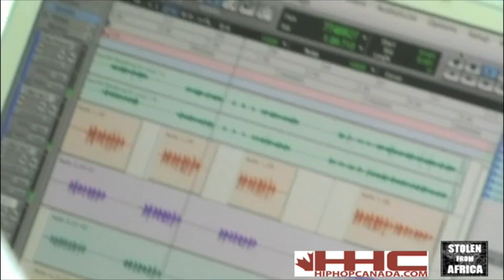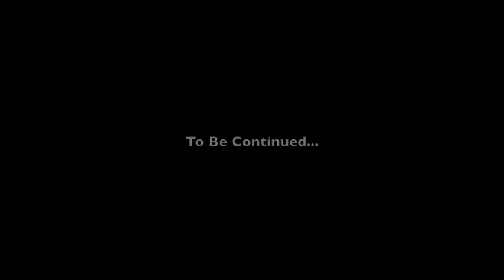Ian Kamau [ Exclusive Interivew Part 1] HHC TV /SFA TV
Vol.3 Love & Other Struggles.

The Mixtape Tradition (by Ian Kamau)

The mixtape combined with the internet is an exciting phenomenon to me. Partially because it enables artists like myself to get music out directly to people who may have the opportunity to listen but also because I see it as the continuation of tradition. This might sound a little odd to some to put the mixtape in the storytelling tradition but bare with me for a moment.

Storytelling like other oral traditions are often based in the reinterpretation of thoughts and ideas. The stories our mothers told us are often the stories their mothers told them. Stories are readapted and reinterpreted to suite the teller and the audience. The idea of oral tradition is simple, conveying messages, ideas, news and expression by way of words and the expression of those words. Hip Hop obviously is not stranger to this idea, Hip Hop inspired an entire industry to begin sampling and in fact created an industry around sampling, beat making and DJing, all creative ways using technology to recreate and reinterpret something that already existed by manipulating it. Of course there is a constant debate about this process and whether it is art but thats a topic for another day.

The mixtape (which these days is rarely if ever an actual cassette tape) is a fairly recent version of this idea of reinterpretation. When i was a teenager I used to make mixtapes. Back then a mixtape was more of a personal compilation of songs or songs from different artists on a particular theme. I used to make mixtapes on a regular basis. I would go to Sam the Record Man and by a new high quality blank cassette come home and organize my tapes, CDs and vinyl according to what my theme was. I had Hip Hop mixtapes, soul, jazz and tapes that were for a particular mood or occasion. When my boys came over there was a tape for that, when I was feeling down there was a tape for that and if a young lady was coming over, there was a tape for that too.

The mixtape has evolved though, it is something different now. It has become a tool for hip hop artists to reinterpret songs from their perspective, taking instrumentals from other artists (who now readily put them up on youtube and other places on the internet) and changing their meanings. In the last few years mixtapes have blown up not only as a creative outlet but also a means for promotion and with the freedom of communication afforded by the internet artists have been able to become well known in the mixtape world without being signed and without having an actual album out.

Artists these days have more freedom to create an audience for themselves then before, taking back power from the record companies that in large part have been exploiting artists from the birth of the recording industry. This and the other major change in the music industry, downloading, has been upsetting to an industry that isnt quick to adapt to new things. Either way artists now have much more ability to build a direct relationship with their audience and be more independent (for better or worse) then ever before.

Love and Other Struggles (my latest) is the third and final installment of the September Nine mixtape series. Vol. 3 was created as an exploration idea and reality of love. Not simply romantic love (although that is a big part of the topic explored) but love of community, love in friendship, love of family and love of self. This mixtape is an attempt to express many sides of love and the ways in which we deal it. It is the last mixtape that I will be making before my album which I hope to release this summer (finally)